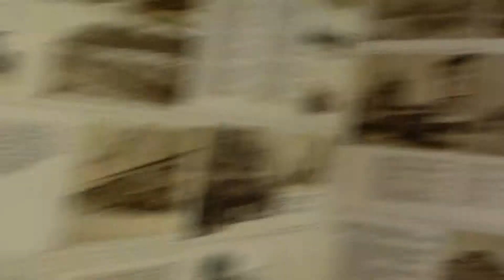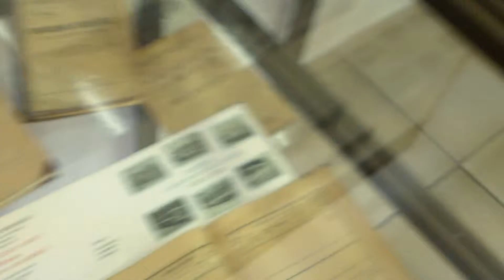Szentendre Transport Museum Visit (Part 3)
Inside one of the exhibits showing trams in pictures and in some cases models.